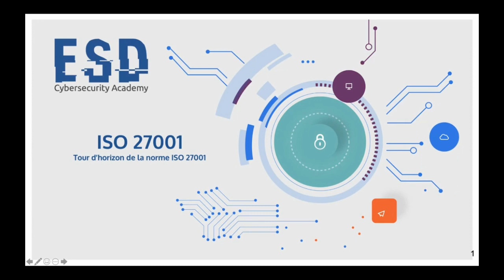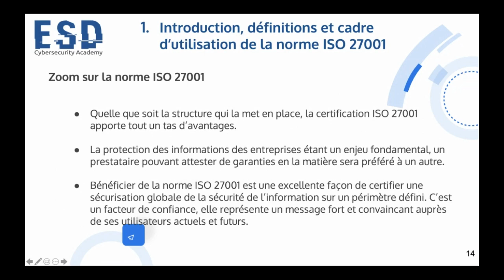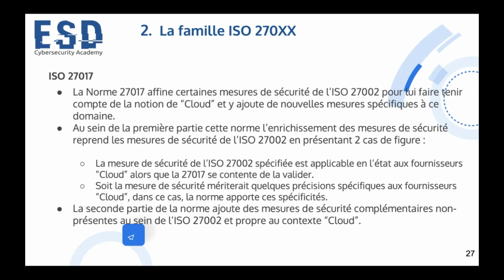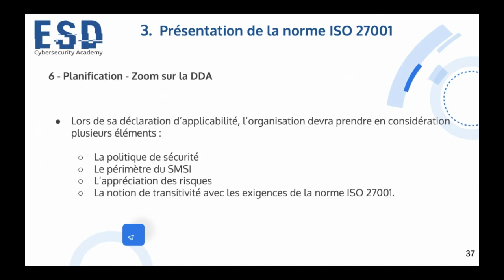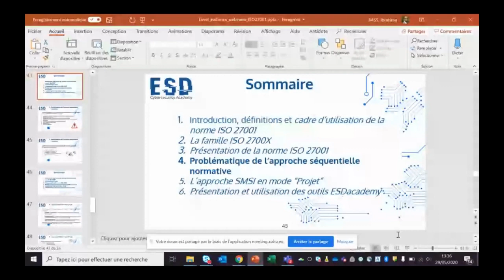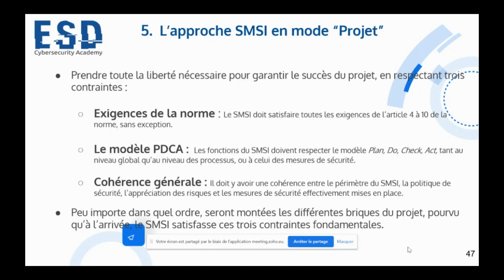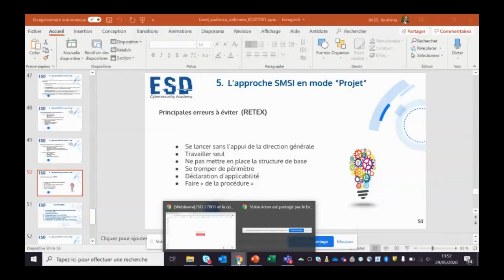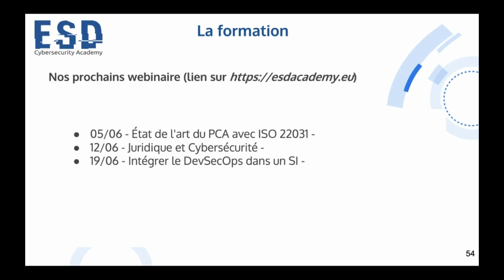Webinaire dédié au SMSI et à la norme ISO 27001 : Renforcez votre sécurité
Dans cette vidéo, nous vous expliquons tout ce que vous devez savoir sur la norme ISO 27001. Cette norme internationale établit des exigences pour la mise en place, la mise en œuvre, la gestion et l'amélioration continue de la sécurité de l'information au sein d'une organisation. Nous abordons les principaux points de la norme, y compris les exigences en matière de politique de sécurité, de gestion des risques, de contrôles de sécurité, de formation et de sensibilisation des employés, et de surveillance et d'audit de la conformité. Nous fournissons également des exemples concrets de la façon dont la norme ISO 27001 est mise en œuvre dans divers secteurs, y compris les soins de santé, les services financiers et les organismes gouvernementaux.